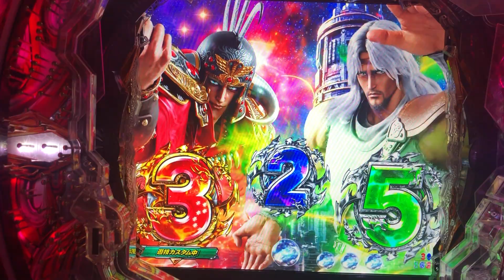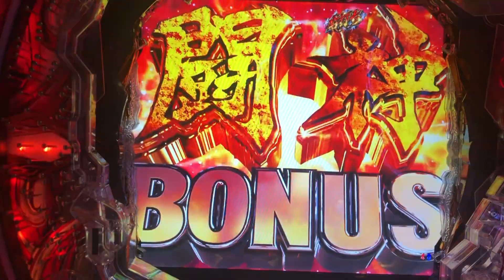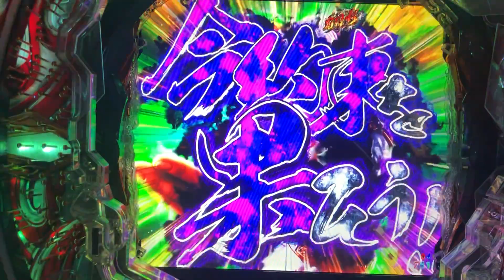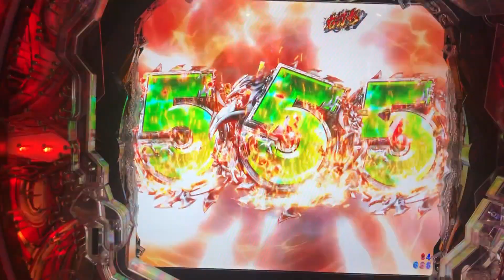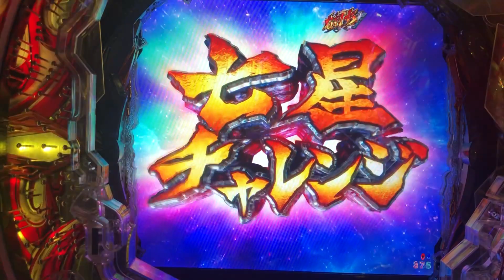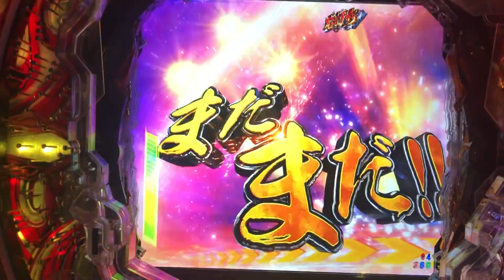【P北斗の拳9闘神】【実機配信：09】通常時、次回予告！！信頼度97.3％の衝撃！！本当にハズレてしまうのか？？詫び爆連！？エグイ確定演出！？【覇王MODE選択】【昇天BONUSを目指して】